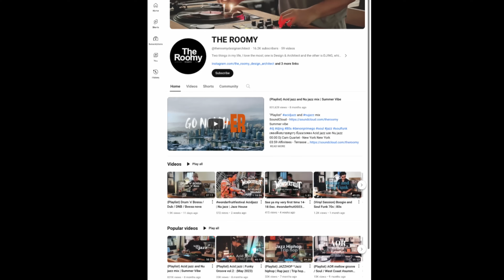The Mars Base... and why I'd pass on it, explained by Kurzgesagt | Thoughts + Commentary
The complications of living on the mars base, as explained by Kurzgesagt. Would you volunteer as tribute?

LITERARY RECOMMENDATION(S):
--The Martian by Andy Weir

Being in natural light improves mood, increases happiness
By UCLA Health:

Humans to Mars by the 2030s? NASA Associate Administrators weigh in